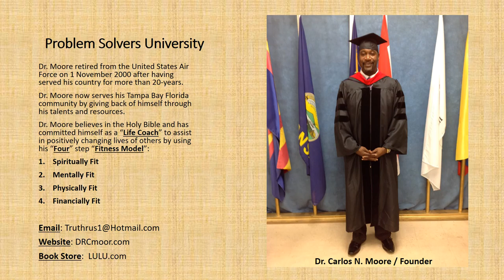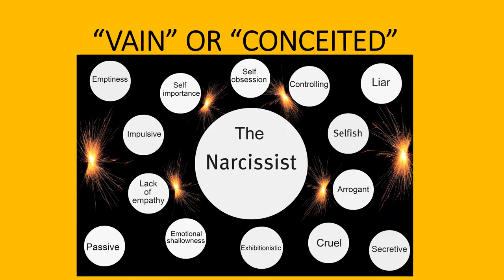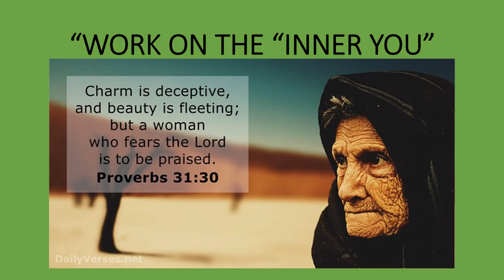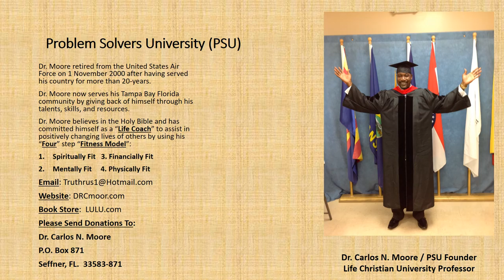APPEARANCES / VAIN - PART 1 - SOLUTIONS by Dr. Carlos Moore / Founder / Problem Solvers University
In this video, Dr. Moore will explain what does the Bible say about "Personal Appearance" as it relates to cosmetic surgery.  Are we as Christians to pay so much attention to our "Outer Beauty" as we neglect our "Inner Beauty?"